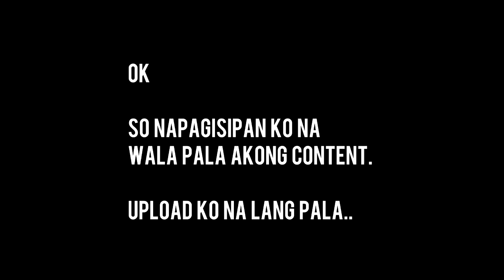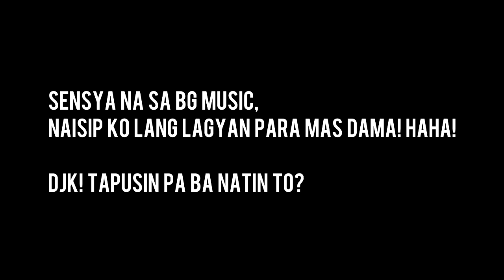REACTION (2) A’TIN FANBOY REACTS TO A’TIN INSPIRATIONAL MESSAGES [On AIR w/ MOOUXE]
Yo! It's your brow MOOUXE back at it again with another video. Tuloy tuloy ang tawanan dito sa Tambayan! Munting paalala mula kay pinunong Sejun, Always choose to be kind! Enjoy!